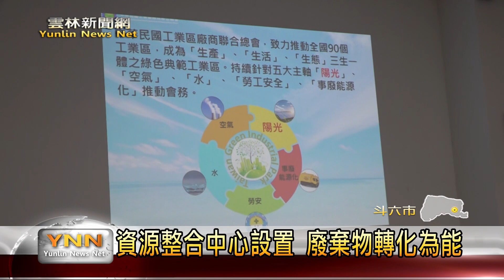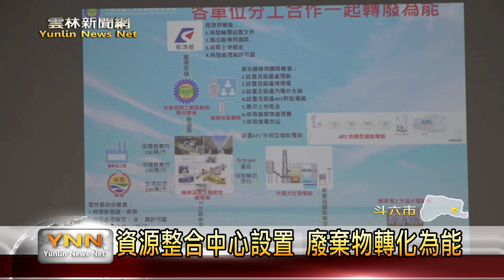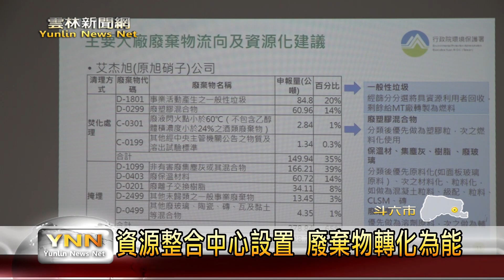資源整合中心設置 將廢棄物轉化為能-雲林新聞網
科技公司業者在生產產品時，難免都會產生些事業廢棄物，而這些事業廢棄物因為沒有專門處理的場域，因此就需要委託專門的廠商，或者是占用家用焚化爐來做處理，而位在斗六市雲科工業區，目前也剛好有一塊5.9公頃的空地，為此立法委員蘇治芬是積極向中央爭取，將這塊地來做為環保用地建設，除了能解決事業廢棄物問題，更能夠將廢棄物轉變為可用的資源。